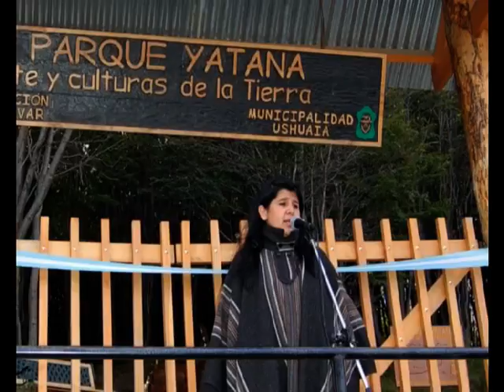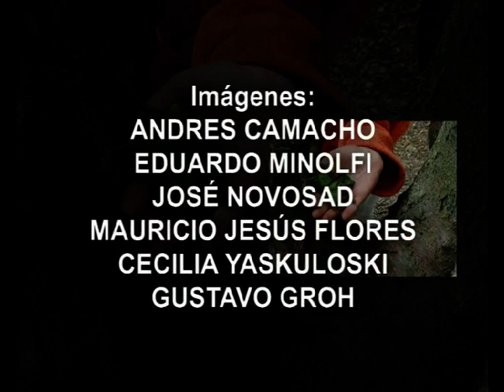Bosque Yatana y su historia.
La historia del  Bosque Yatana. La familia Alvarado y el bosque. El inicio del proyecto , el arte, la educaciòn, los pueblos originarios. La inauguraciòn oficial, y la visión a futuro de este bosque urbano protegido por la ONG Fundaciòn Cultivar.Video realizado en 2007.